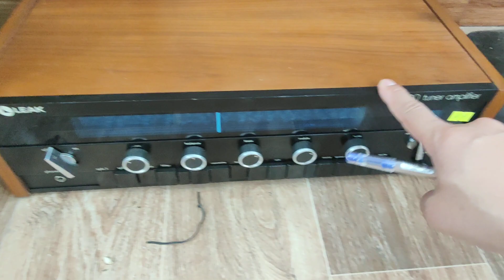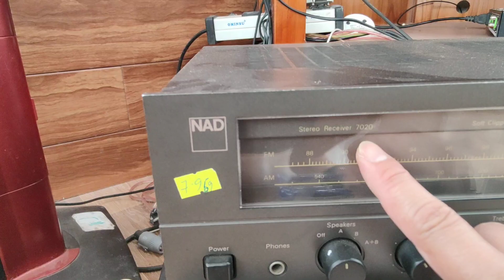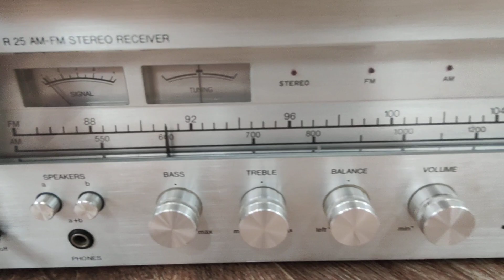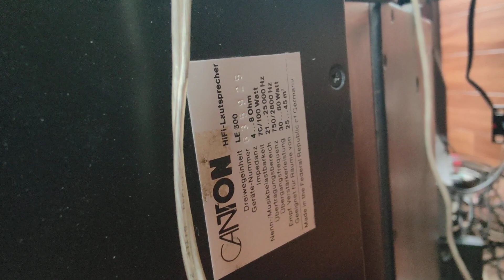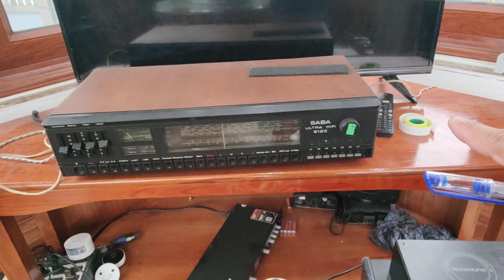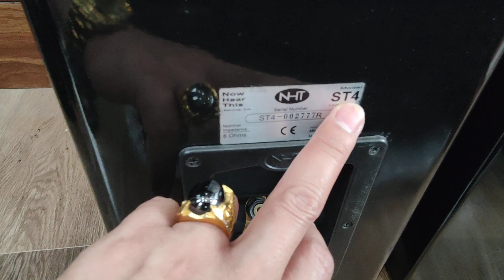TIẾP TỤC GIẢM GIÁ KHI CHIA SẺ BÀI LÊN TRANG CÁ NHÂN LH 0911169961